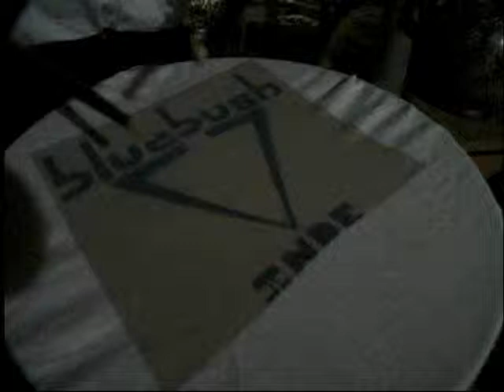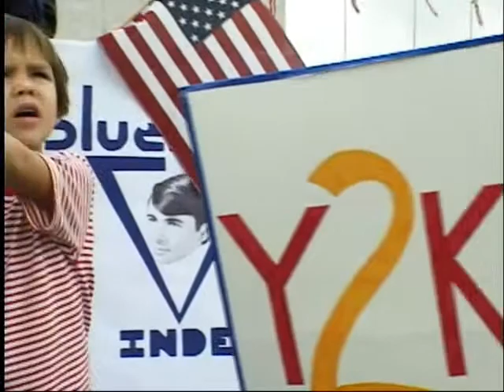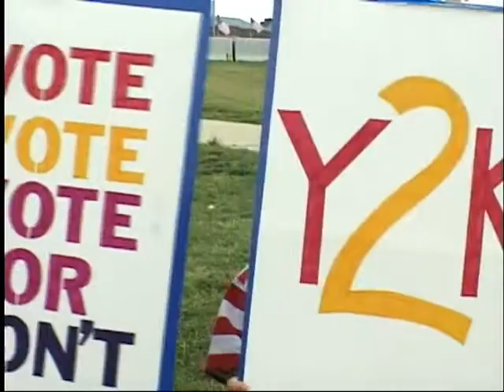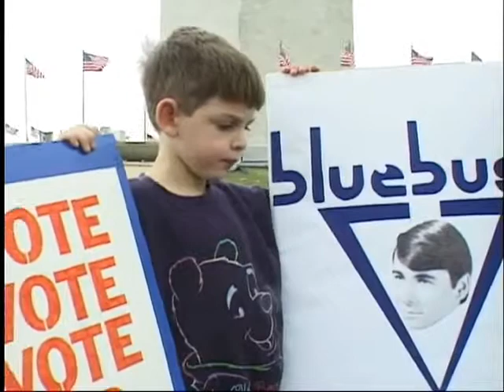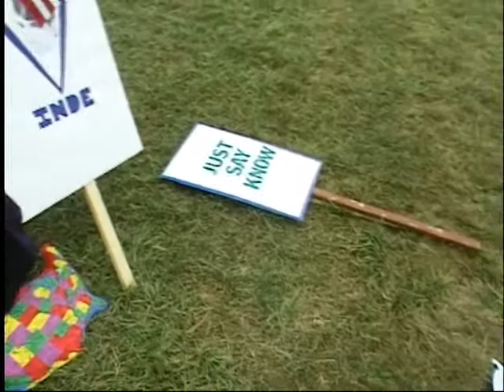Blue Bush Inde 2000 Pt 6 of 10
Speech on the Mall